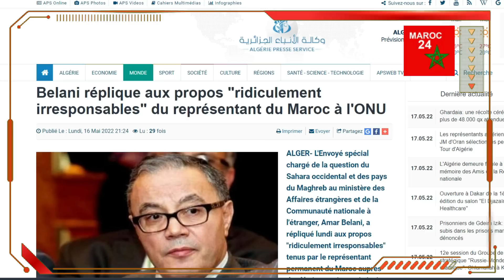Kabylie: Omar Hilale corrige à nouveau l'ambassadeur de l'Algérie